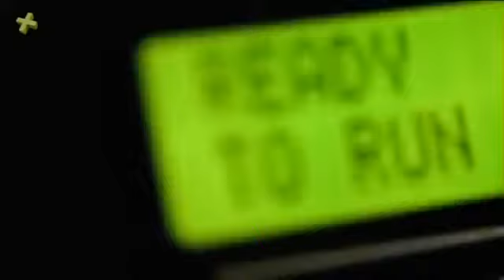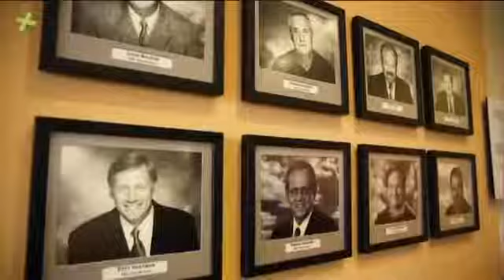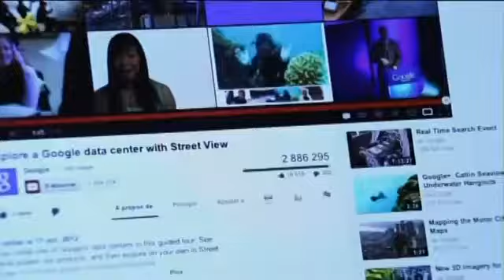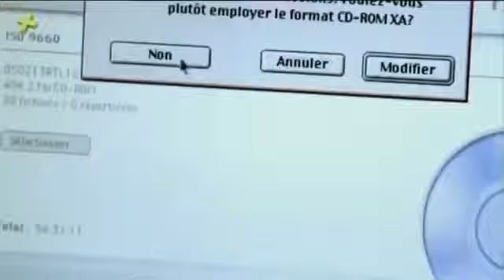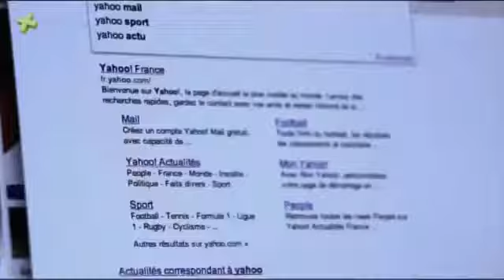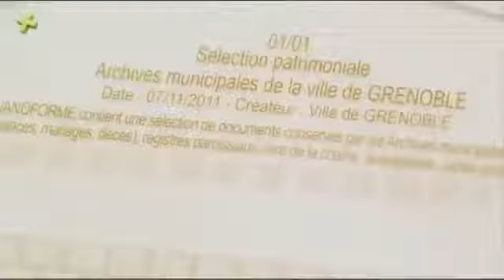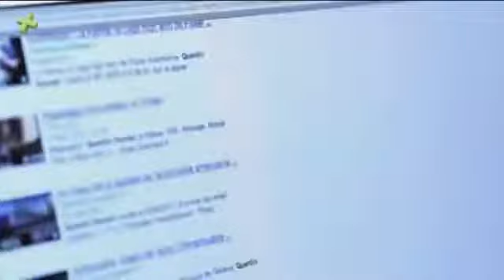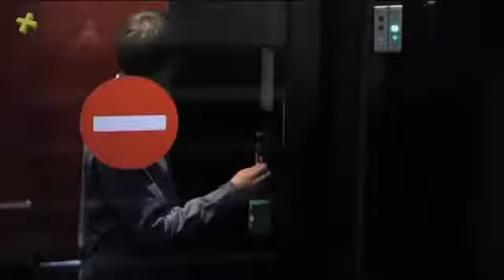A Era da Memória Digital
Digital Memory Gatekeepers - (Guardiões das memórias digitais) França, 2013 Todas as nossas vidas podem ser digitalizados. Começando com o primeiro ultra-som, cada memória, cada.

Memoria Digital: Como era el Barrio de la Fuente, nos lo cuenta Porfírio Martínez.

A história da organização que, com a ajuda de voluntários em todo o mundo,desafia governos ao divulgar documentos confidenciais através da internet.

El volumen de datos digitales generados por la sociedad moderna es cada vez mayor y los formatos de almacenamiento de hoy en día son efímeros. Por eso, los científicos investigan e